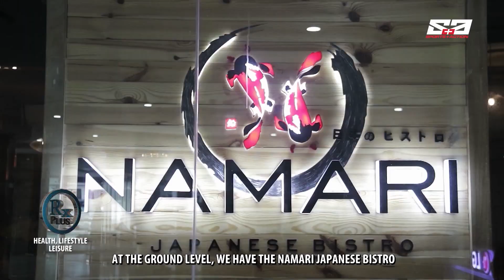RX PLUS- HAPPY TUMMY- BEST WESTERN METRO CLARK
Experience three different types of cuisines under one roof. Get to see the incredible dining places at the Best Western Metro Clark. This was featured last Nov. 9, 2019 (Saturday/ 8 am) on the weekly TV show- RX Plus. It aired over ABS- CBN: S and A, channel 23.